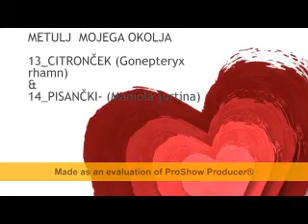METULJI MOJEGA OKOLJA CITRON�EK and PISAN�KI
METULJI  CITRON�EK IN VE� VRST PISAN�KOV